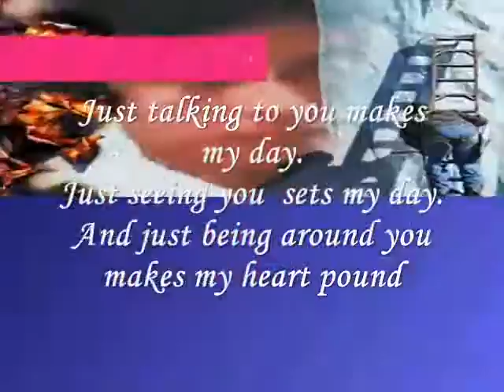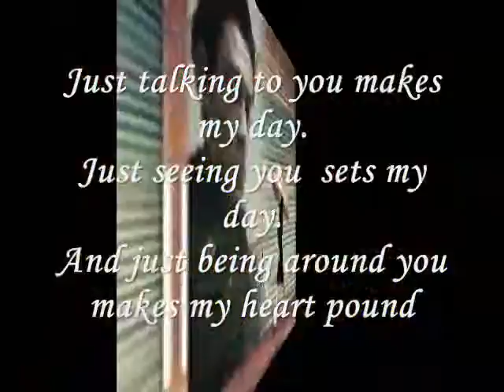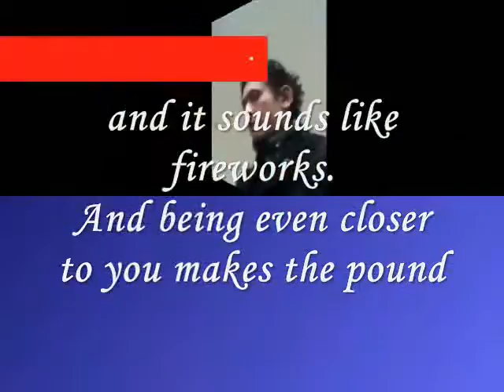Miftachul Wachyudi (Yudee) - closer to you makes the pound -Miftachul Wachyudi (Yudee)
do.
do so
Money is an excellent servant, but the host
very bad.